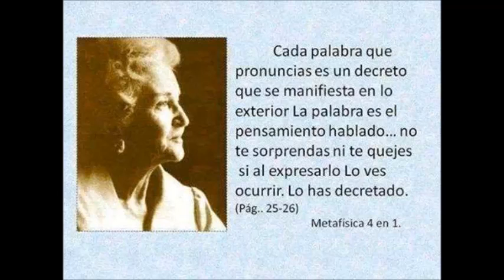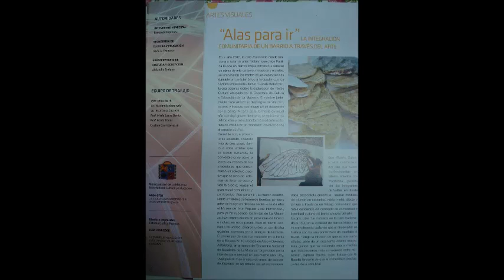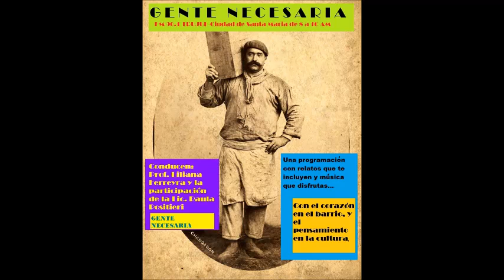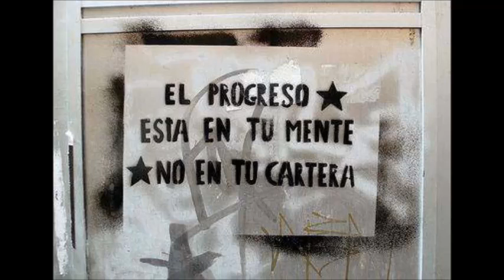GENTE NECESARIA 21 de Febrero 2015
Visita de la maestra AMALIA ALCURA, Dra. NORMA CASTRO, Cuentista (JORGE CORREA), la columnista ALEJANDRA CALASSAN y quien esta escribiendo esto, LILIANA FERREYRA...de boquita en oreja salimos por LRI 404 FM Trujui 90.1